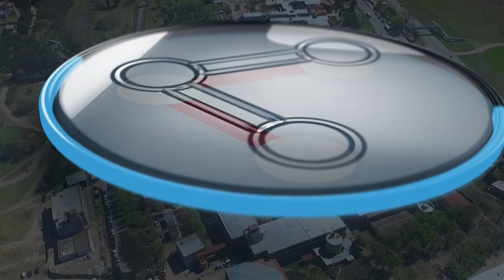COMPARTIR UNRC - ECONÓMICAS